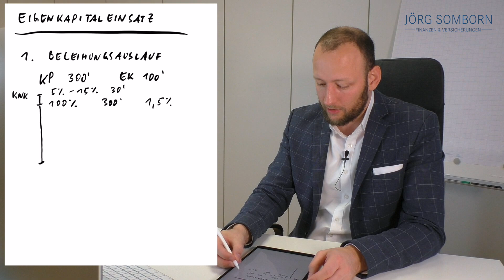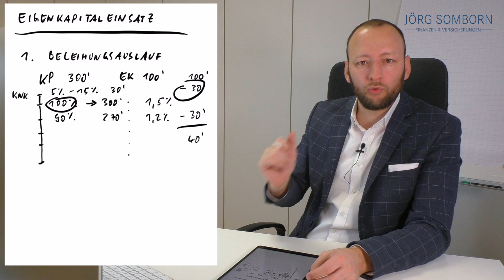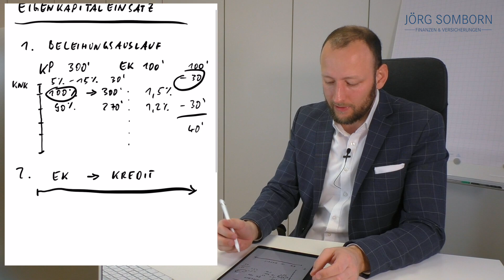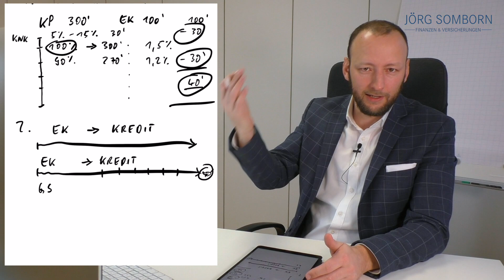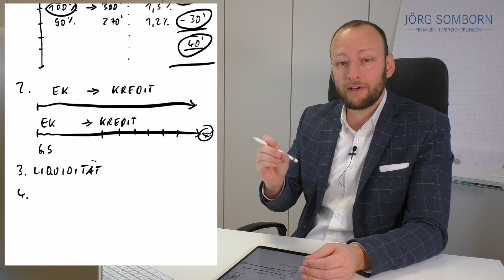Hauskauf/ Neubau - Eigenkapital optimal für die Baufinanzierung einsetzen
Heute sprechen wir über den optimalen Einsatz von Eigenkapital beim Hauskauf oder Neubau, damit Ihr einen günstigen Zins für die Baufinanzierung erzielen könnt.

Kostenlose Online-Beratungen in ganz Deutschland.

🙋🏻‍♂️ Wir suchen deutschlandweit: Finanzberater, Finanzierungsberater, Finanzdienstleister, Versicherungsmakler und Versicherungsvertreter.

Über diesen Kanal:
Für mich war vor über zwölf Jahren klar, dass ich mich keiner neuen Versicherung oder Bank anschließe, sondern als unabhängiger Finanz- und Versicherungsmakler meinen Kunden helfen möchte. Denn nur so kann ich unabhängig von Banken und Versicherungen agieren und das Beste für Euch erreichen.Ich liebe es, Finanzierungskonzepte für Familien zu erstellen, die sich den Traum vom sicheren und wohligen Eigenheim erfüllen wollen. Bei mir seid Ihr im Baufinanzierungs- und Versicherungsbereich gut aufgehoben, weil ich mit Euren Wünschen und finanziellen Ressourcen respektvoll und wertschätzend umgehe.Lasst uns Eure Geschichte gemeinsam schreiben.